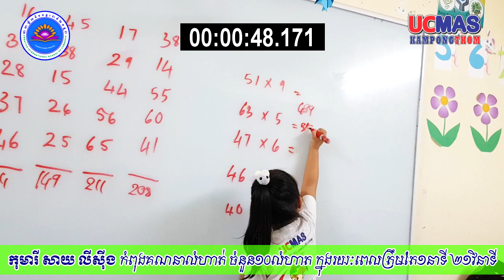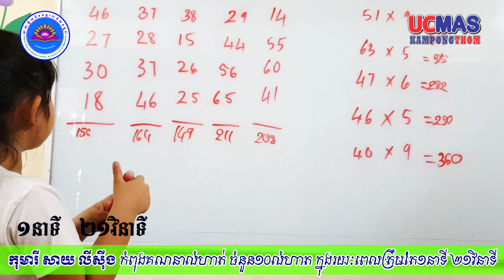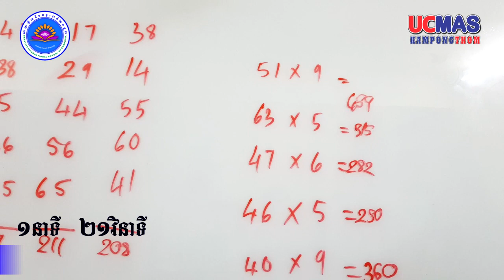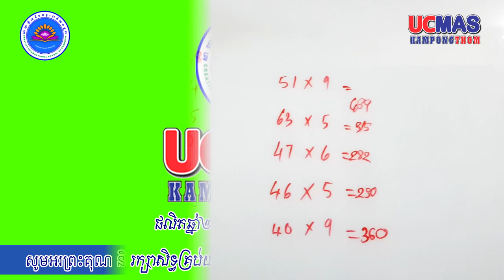វិធីគិតលេខលឿន​ lកុមារី សាយ លីស៊ីង គណនាលំហាត់ ១០លំហាត់ ក្នុងរយៈពេលត្រឹមតែ១នាទី ២១វិនាទី l UCMAS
វិធីគិតលេខលឿន​ lកុមារី សាយ លីស៊ីង កំពុងគណនាលំហាត់ ចំនួន១០លំហាត ក្នុងរយៈពេលត្រឹមតែ១នាទី ២១វិនាទី l UCMAS Kampongthom
Welcome To UCMAS Kampongthom,
Here, I would like to show all of you the tips of how to calculate numbers faster. all kids in this school can solve math problems faster then calculator. The tricks they use, they follow ucmas techniques. it can say that is the fastest way to deal with mathematics exercises such as addition, subtraction, multiply, division and so far so on. through ucmas program, it can transform simple kids to the smartest ones. unbelievable, just kindergarten or grade one kids but they can cope with plus or minus exercises faster then the old ones. Totally, the kids in my school are clever kids.
សូមស្វាគមន៍មកកាន់សាលា ucmas សាខាខេត្តកំពង់ធំ, នៅទីនេះខ្ញុំ ចង់បង្ហាញអ្នកទាំងអស់គ្នានូវវិធីសាស្រ្តនៃការគណនាលេខរហ័សបំផុត។ក្មេងទាំងអស់នៅក្នុងសាលានេះអាចដោះស្រាយលំហាត់គណិតវិទ្យាបានយ៉ាងលឿនជាងម៉ាស៊ីនគិតលេខទៅទៀត។ ក្បួនគិតលេខដែលពួកគេប្រើប្រាស់គឺជារបៀបគិតតាមបែប កម្មវិធីគិតលេខល្បឿនលឿន ucmas.។ វាអាចនិយាយបានថានេះជាវិធីគិតលេខលឿនបំផុត។ប្រមាណវិធី ដែលពួកគេអាចគិតបានលឿននោះគឺ វីធីបូក វិធីដក វីធីគុណ វិធីចែក, រឹសការេ, សាម៉ីការ,​ និងចំណោទជាដើម។ តាមរយៈកម្មវិធី ucmas នោះ វាអាចបំលែងក្មេងសាមញ្ញទៅជាក្មេងឆ្លាតវៀងវៃបំផុត។ ពិតជាមិនគួរឱ្យជឿ, ត្រឹមតែក្មេង សិក្សាថ្នាក់មត្តេយ្យ, ថ្នាក់ទី ១, ថ្នាក់ទី២, ថ្នាក់ទី ៣, ថ្នាក់ទី៤, ថ្នាក់ទី៥, និងថ្នាក់ទី៦ ប៉ុណ្ណោះ, ប៉ុន្តែពួកគេអាចដោះស្រាយលំហាត់បានលឿនជាងមនុសស្សធំទៅទៀត។ សរុបមកក្មេងទាំងអស់នៅសាលាខ្ញុំ គីជាក្មេងដែលឆ្លាតបំផុត។ សូមអរគុណសម្រាប់ការទស្សនា។